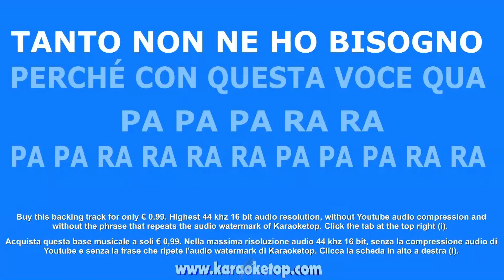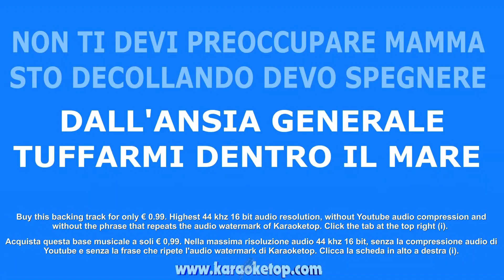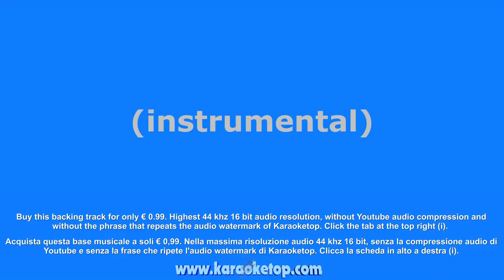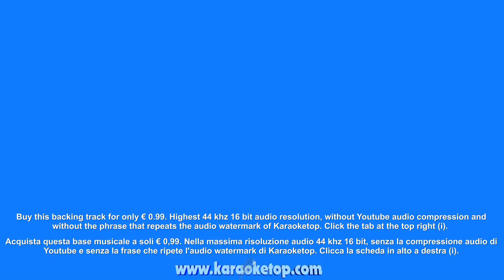Faccio quello che voglio - Fabio Rovazzi (Karaoke - Base musicale con testo - Audio HQ)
Acquista questa base musicale audio su iTunes

Ascolta questa base musicale audio in stream su Spotify

Acquista questa base musicale a soli € 1,29. Nella massima risoluzione audio, senza la compressione audio di Youtube e senza la frase che ripete l'audio watermark di Karaoketop. Clicca la scheda in alto a destra (i).

Caro amico/a di Karaketop.com ecco per te un'altra base musicale gratuita. Per Karaketop.com "gratuita" non significa scarsa qualità. Dietro il backstage di ogni base musicale di Karaketop.com ci sono giorni e giorni di lavoro in studio di registrazione, per cercare di riprodurre ogni brano il più possibile simile alla versione originale. E tutto ciò solo per pura passione della musica. Il premio del tuo MI PIACE mi darà un po' di soddisfazione personale.

Vieni a Sanremo (IM) a registrare la tua voce su questa base musicale in uno studio di registrazione professionale. Lo studio dispone anche di una camera per ospitare i clienti che desiderano fermarsi qualche giorno per completare le registrazioni. Massima qualità garantita e tariffe abbordabilissime. Visita il sito web per altre informazioni

COSA PUOI FARE.
Con le basi musicali di KaraokeTop puoi creare le tue cover, pubblicarle on line su internet (Youtube, siti web ecc.) e adoperarle per qualsiasi uso discografico. Si richiede di menzionare quanto segue: "QUESTA BASE MUSICALE E' STATA PRODOTTA DA

Le orchestre, i cantanti, i locali e le attività che fanno uso del karaoke, possono utilizzare le basi musicali di KaraokeTop in qualsiasi situazione live.

Puoi condividere le basi musicali di KaraokeTop con i tuoi amici in tutti i social (Whatsapp, Messenger, Facebook ecc.).

COSA NON PUOI FARE.
E' vietato vendere, modificare, copiare, fare qualsiasi uso commerciale, pubblicare su internet (Youtube, siti web ecc.) sia integralmente che in parte, le basi musicali prodotte da KaraokeTop.

IMPORTANTE!
Si ricorda che l'utilizzo delle basi musicali in generale è soggetto alle leggi del diritto d'autore. KaraokeTop non è responsabile dell'uso che ne viene fatto dagli utenti.

Questa base musicale è stata prodotta per KARAOKETOP da QUICK MUSIC - Studio di registrazione - Sanremo (IM) - Italia